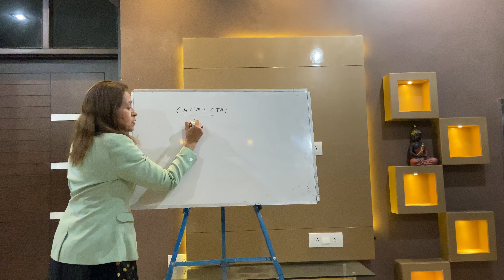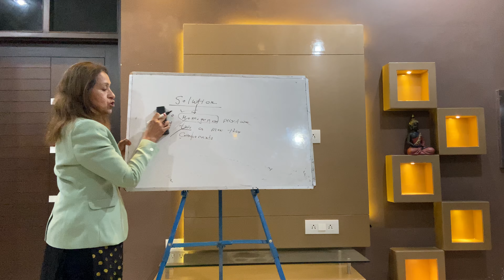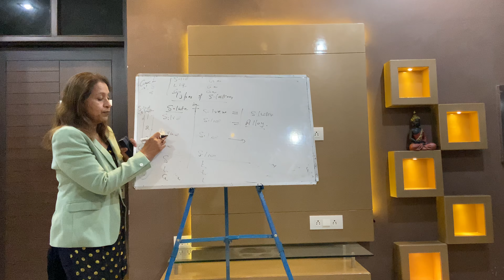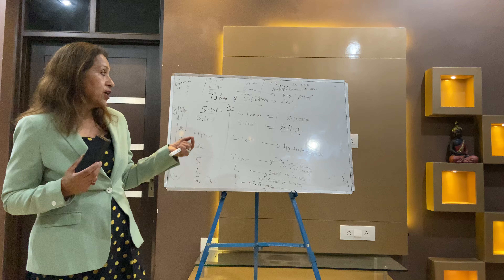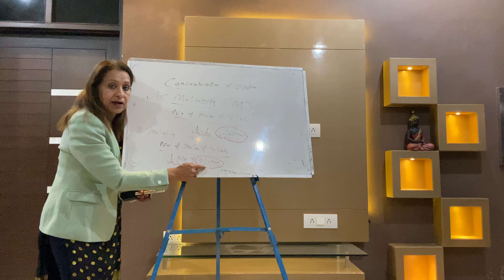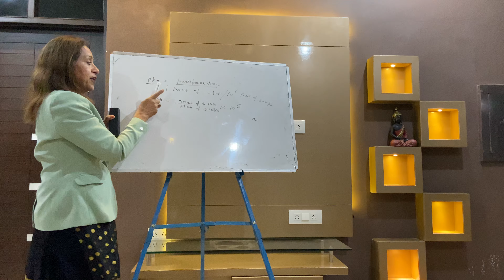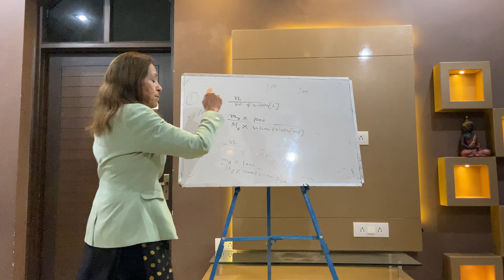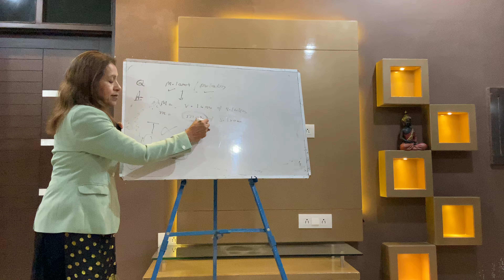Introduction to solutions- Chapter 1 Chemistry 12th standard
Learning from home is vital during the lockdown due to covid-19.
We’ll begin with chapter 1 of chemistry from 12th standard.